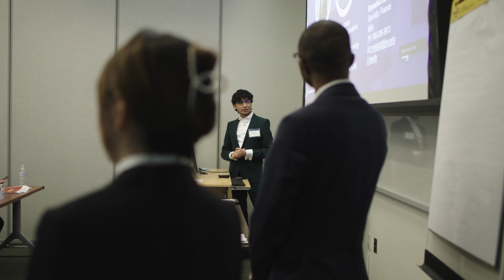Business Analytics and Risk Management: Meet Katarina Matovic-Hrnjez ’23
The Business Analytics and Risk Management program at Carey Business School has a curriculum that focuses on a hands-on learning experience and the practical application of theory. Hear how the BARM program helped Katarina Matovic-Hrnjez ’23 advance her professional career.

Chapters
:00 Put theory into practice
:30 Build a professional network
:57 hands-on learning approach
1:03 Build your career for the future